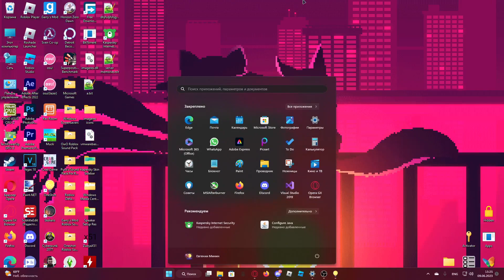I did the thing. | OneShot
🔔 AND HIT DA BELL TO NEVER, EVER MISS ANY VIDEOS!!